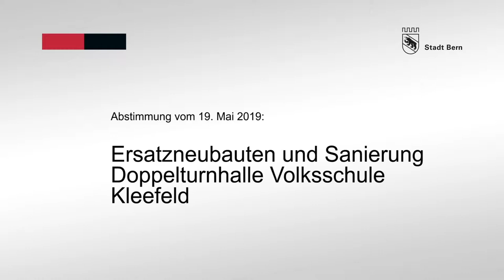Franziska Teuscher zur Abstimmung Baukredit Volksschule Kleefeld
Gemeinderätin Franziska Teuscher freut sich über das Ja zum Baukredit für die Ersatzneubauten und Sanierung Doppelturnhalle Volksschule Kleefeld.